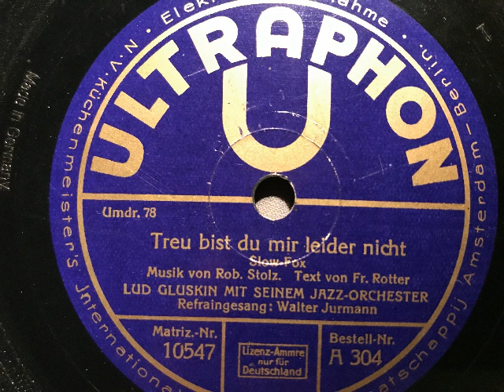Lud Gluskin Jazz-Orchester, Walter Jurmann, Treu bist du mir leider nicht, Slowfox, Berlin, 1929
Lud Gluskin mit seinem Jazz-Orchester, Refraingesang: Walter Jurmann. Treu bist du mir leider nicht, Slow-Fox von Robert Stolz und Fritz Rotter. 1929 auf Ultraphon veröffentlicht. Eine Schellackplatte aus dem Schallarchiv des Radiomuseum Hardthausen.